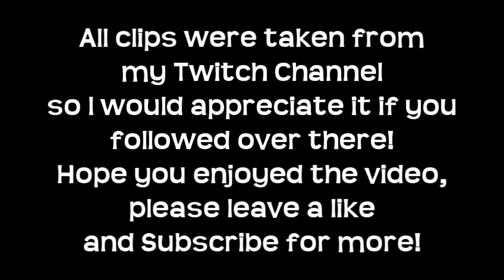Rainbow Six Siege Twitch Highlights #1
All of these clips were recorded on my Twitch Stream, so it would mean a lot if you would go over there and drop a follow! I am doing a giveaway at 100 followers on Twitch so if you want to enter head over there and talk to me about it!